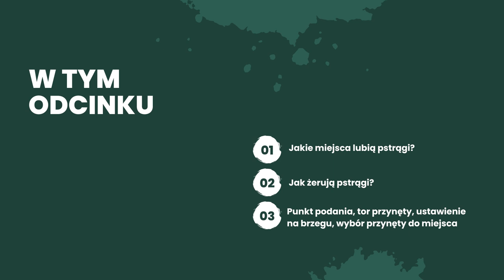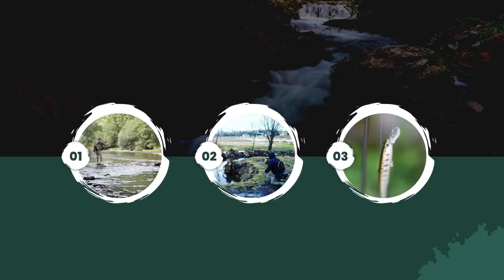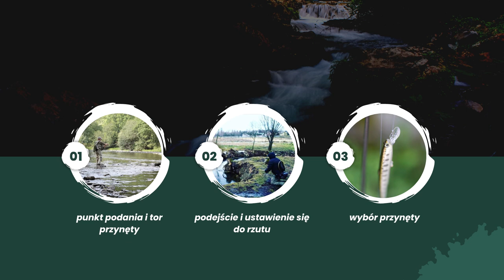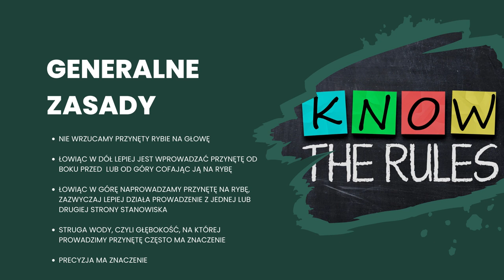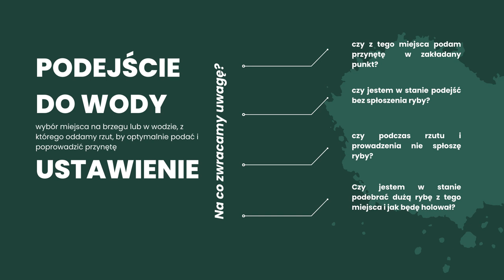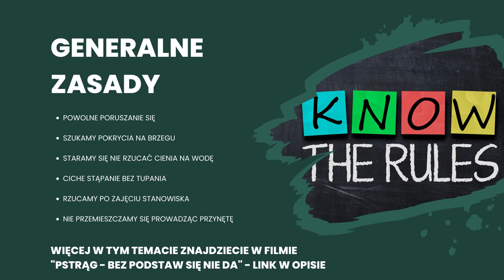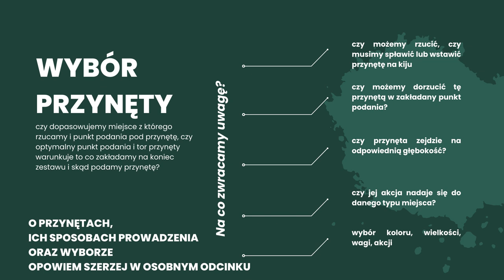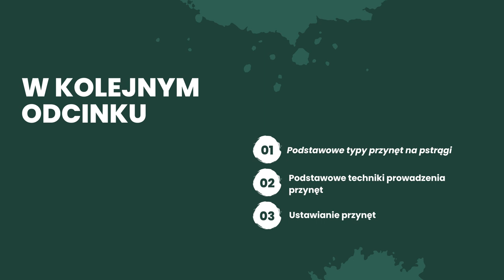Pstrągowe miejscówki cz.3 /Jak żerują pstrągi? Jakie miejsca lubią pstrągi?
Tym razem porozmawiamy o tym:
👉jak odżywiają się pstrągi
👉jakie miejsca lubią
👉co to jest punkt podania, tor przynęty, ustawienie i na co zwrócić uwagę wybierając przynętę

Jeśli się podobało zostaw suba i 👍

Masz inne zdanie napisz w komentarzu lub na

Więcej o ustawianiu się na brzegu znajdziesz w filmie „Pstrąg bez podstaw się nie da”

Połamania!

W kolejnym odcinku:
👉podstawowe typy przynęt na pstrągi
👉podstawowe techniki prowadzenia
👉ustawianie przynęt